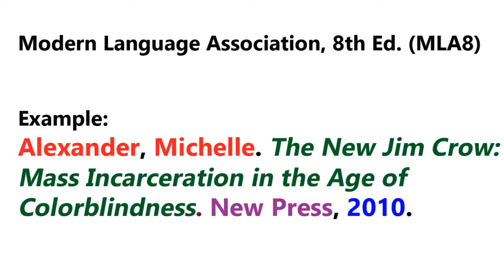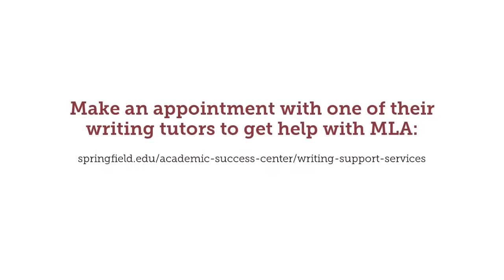MLA Book Citations - Springfield College Library Services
Learn how to create a book citation using MLA style.